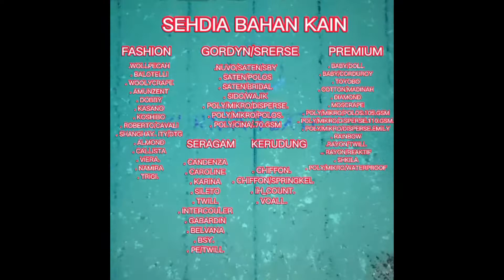kain poly mikro disperse import dan motif lain panjang.120m.. Lebar.240.cm.. wa. 083840030533